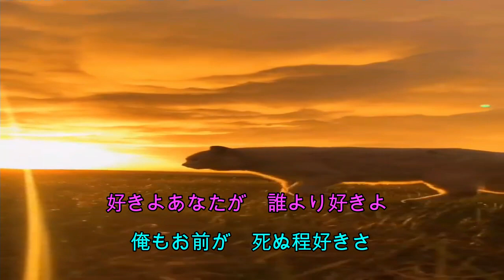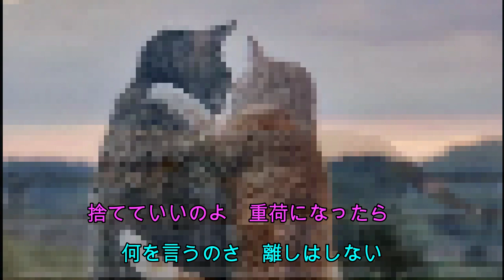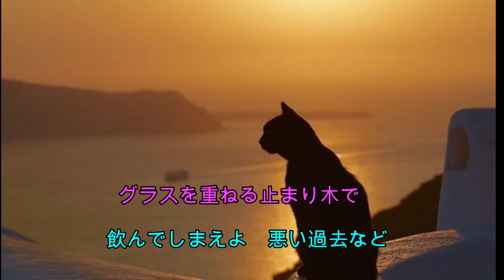増位山・日野美歌／信じあえたら1985LP『ふたりのめぐり逢い』より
松原愛の歌唱作品や十和野あいの楽曲、山田孝雄の楽曲を紹介します。
作詞山田孝雄　作曲四方章人　編曲馬飼野俊一
歌増位山・日野美歌
『大阪恋めぐり』と『信じあえたら』の両A面として
発売されました。

『信じあえたら』　　　　作詞山田孝雄

好きよあなたが　誰より好きよ
俺もお前が　死ぬ程好きさ
世間が許さぬ　恋だから
誰も知らない　町へ行こうか
幸せに　はぐれてもはぐれても
信じ合えるさ　こころ花

捨てていいのよ　重荷になれば
何を言うのさ　離しはしない
グラスを重ねる止まり木で
飲んでしまえよ　悪い過去など
頬寄せて　北の町北の町
風が泣かせる　こころ花

恋はあなたで　あなたで終わる
俺もお前が最后の恋さ
短い命を暖めて
きっと探すよ　愛の住む町
もう一度　春が来て春が来て
二人咲かせる　こころ花

Introducing Ai Matsubara's singing works, Ai Towano's songs, and Takao Yamada's songs.
Written by Takao Yamada, composed by Akito Yomo, arranged by Shunichi Makaino
Song Masuiyama / Hino Mika
As both A-sides of "Osaka Koi Meguri" and "Believe in each other"
It was released.

"If you believe in each other", written by Takao Yamada

I like you more than anyone else
I also like you so much that you die
Because it's a love that the world doesn't allow
Let's go to the town that no one knows
Happily she's strayed or strayed
You can believe each other

You can throw it away if it becomes a burden
With a perch that piles up glasses
Drink it, bad past, etc.
Cheeks close to the north town North town
The wind makes the heart cry

Love ends with you
I also love you the last
Warm up a short life
I'm sure you'll find it, the town where love lives
Spring is coming again Spring is coming
Kokorohana that makes two people bloom